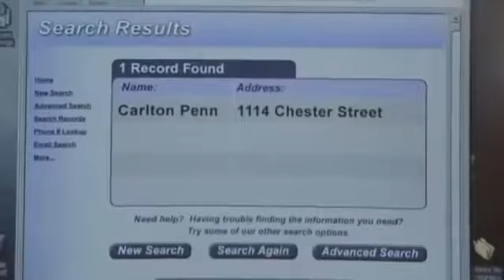WANDA AND BRADLEY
Tony Winters, Wanda Sykes